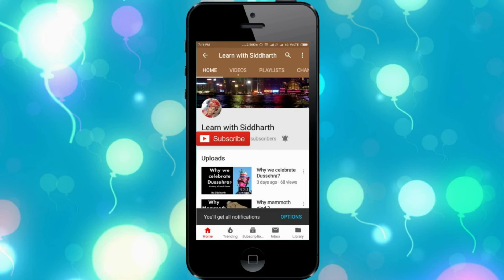A trip to Shikhar Fall with Siddharth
Siddharth went on a trip to Shikhar Fall in Dehradun on 06 July 2019. It is a very beautiful waterfall, particularly in the rainy season. Siddharth enjoyed a lot at this place. Various exposed rocks and geological formations are present in this area. Many students and scholars visit this place to understand the geology of this area. One can reach here from the Clock tower to Rajpur and then via Shahanshahi Ashram.